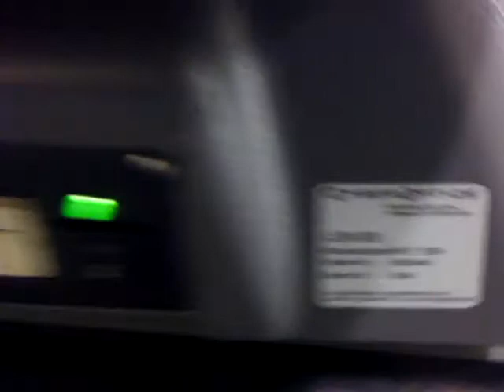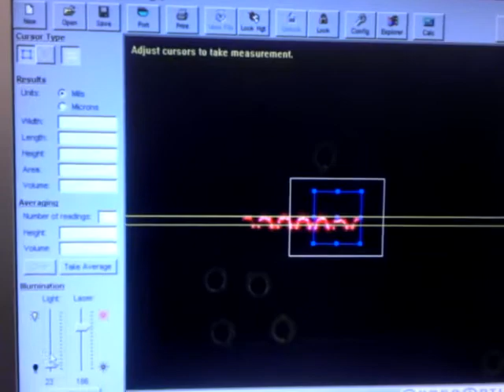CyberOptics LSM 300 Quick Check